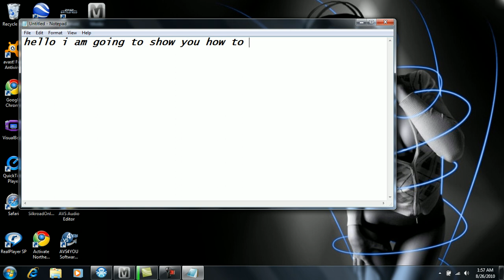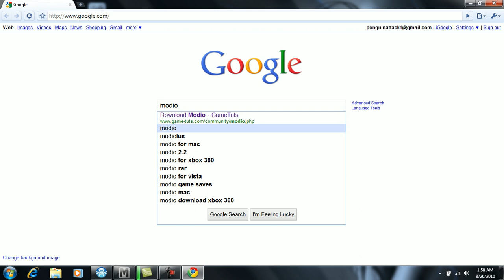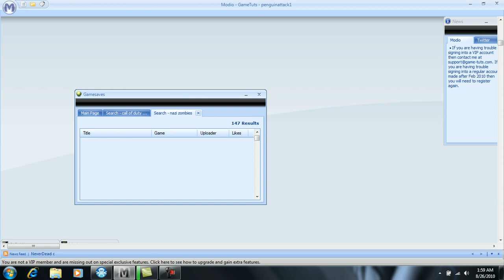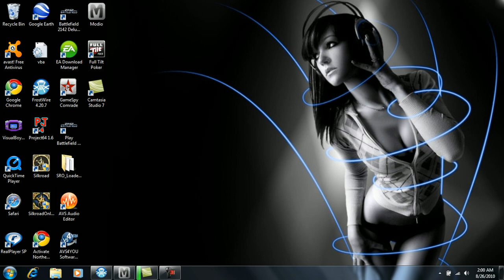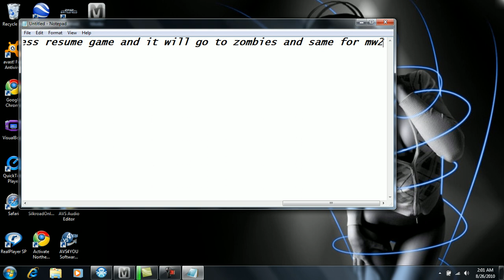how to mod zombies using modio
this is a video i made on how to mod nazi zombies with modio and which one to download i also have video's of the mods so subscribe to my channel oh yea it only works on solo and when you start the game click the usb then solo and resume games and it will start the modded zombies